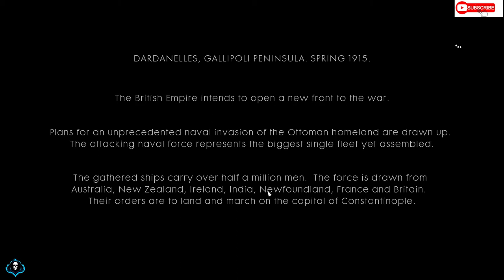BATTLEFIELD 1 GAMEPLAY | PART 11 | CAPE HELLES(THE RUNNER) | FULL HD(PC)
this is a youtube channel that i created which will mainly focus on games and things related to it.

write in the comment box which game do you want me to play and make a gameplay video on.DO WRITE some suggestions in the comment box of how can i improve in entertaining people through this channel.

thnxx for the support guys.